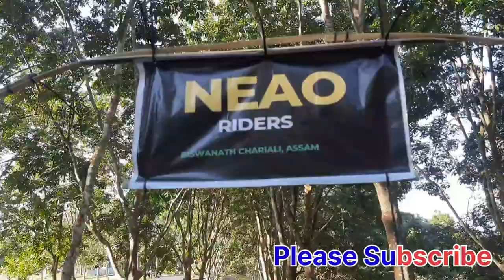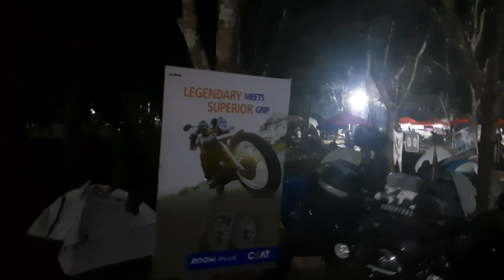NERM 2022 Nagaland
This is not a fitness related video this is opportunity to all to see North East Rider Meet called NERM 2022 , Nagaland

NERM # Ridermeet